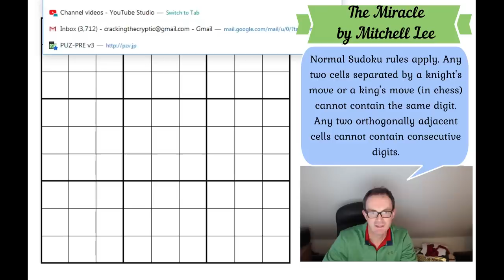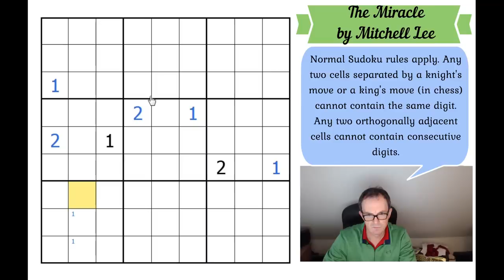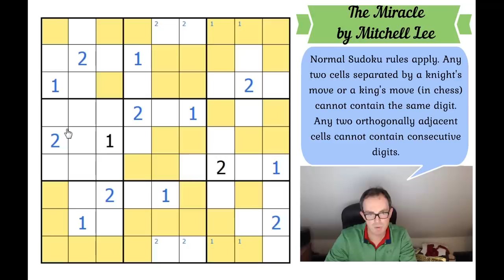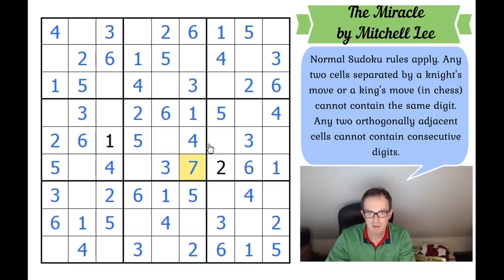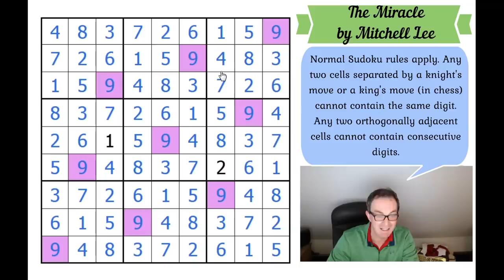The Miracle Sudoku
You can try one of the most extraordinary puzzles we've ever seen by Mitchell Lee here:

▶ OUR NEW THERMO SUDOKU APP IS OUT ON APP STORE (STEAM & GOOGLE PLAY is IMMINENT)!◀

▶Logo Design◀
Melvyn Mainini